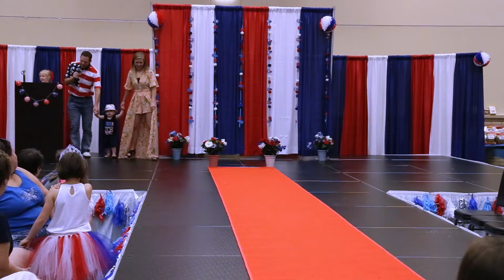Jen's Kids Boutique Fashion Show 2018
Join Our VIP Group